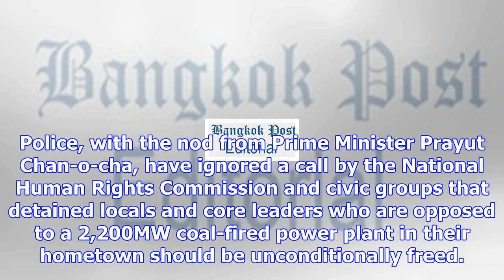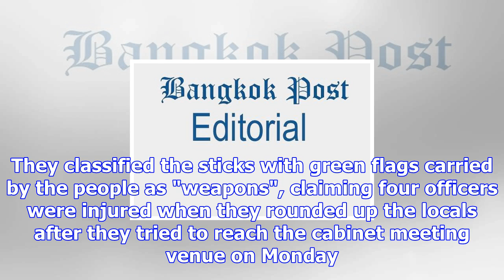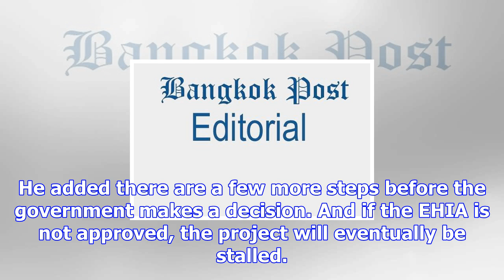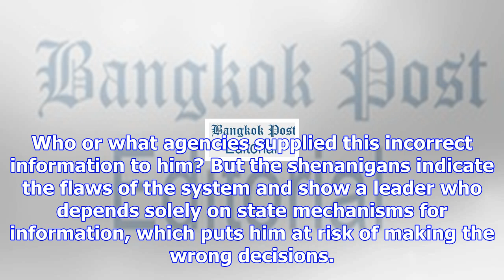Drop thepha charges now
Two days after a skirmish with police officers before a mobile cabinet meeting in Songkhla, 16 Theph...